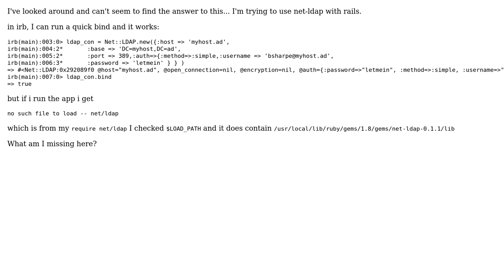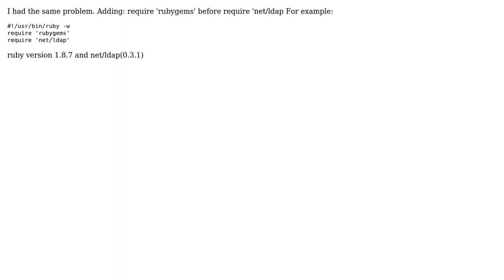Rails 3.0 / net-ldap - works in irb, but not in app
With thanks & praise to God, and with thanks to the many people who have made this project possible! | Content (except music & images) licensed under CC BY-SA | Music | Images & others | With thanks to user Giannis Nohj user beeryan and the Stack Exchange Network Trademarks are property of their respective owners. You are responsible for your own actions.